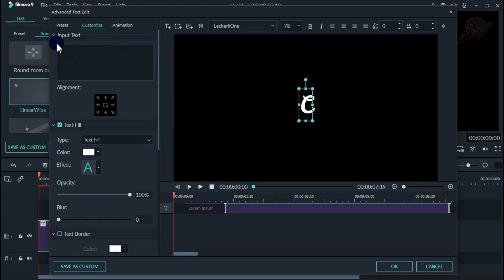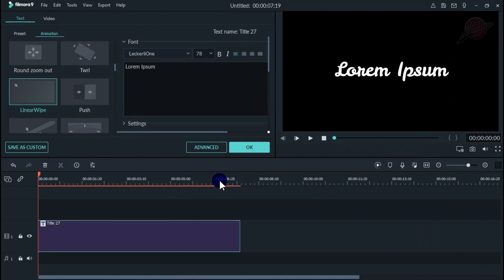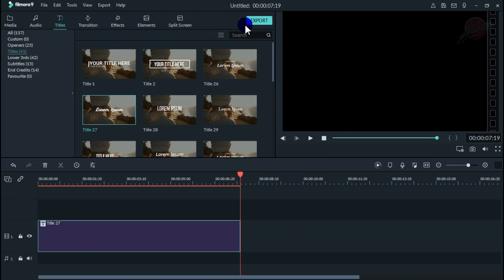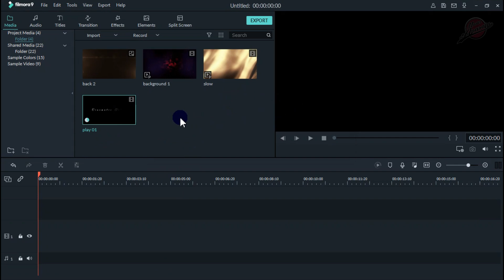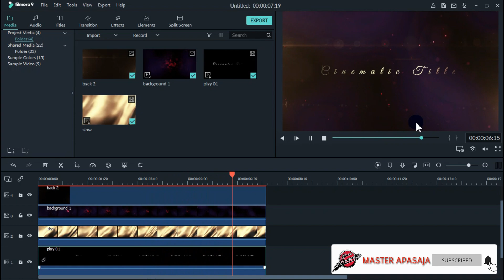MEMBUAT OPENING CINEMATIC TITLE DI FILMORA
hi semuanya
Video kali ini saya rekomendasikan ke anda Bagaimana cara membuat cinematic title dengan mudah dan keren I wondershare filmora9, pelajari bagaimana cara membuat opening yotube super keren di filmora ,buat pemula kalian wajib nonton video ini sampai habis supaya langsung paham,

saya yakin temen temen cukup menonton saja langsung ingin mencobanya, karena mudah sekali buat intro youtube di PC

Bersama saya master apa saja, silahkan simak video tutorialnya

SALAM TUTORIAL~

software
wondershare filmora9

membuat intro di filmora| SMOKE EFFECT
://youtu.be/iRsAPZOktsw